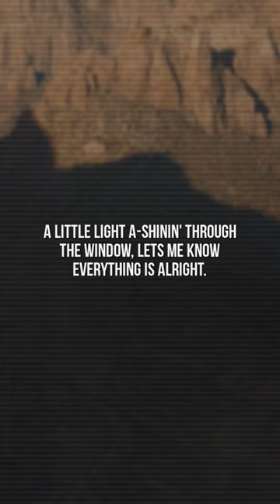Seals and Crofts - Summer Breeze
Seals and Crofts - Summer Breeze | Lyrics:

[Verse 1]
See the curtains hangin' in the window
In the evening on a Friday night
A little light a-shinin' through the window
Lets me know everything's all right

[Chorus]
Summer breeze makes me feel fine
Blowin' through the jasmine in my mind

[Verse 2]
See the paper layin' on the sidewalk
A little music from the house next door
So I walk on up to the doorstep
Through the screen and across the floor

[Bridge]
Sweet days of summer, the jasmine's in bloom
July is dressed up and playing her tune
And I come home from a hard day's work
And you're waiting there
Not a care in the world

[Verse 3]
See the smile awaitin' in the kitchen
Through cookin' and the plates for two
Feel the arms that reach out to hold me
In the evening when the day is through